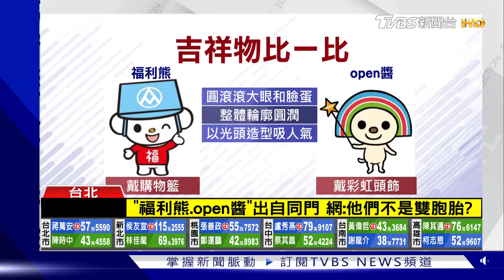你是誰! 「福利熊」竟是光頭 民眾:好像「那個男人」｜TVBS新聞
超市吉祥物"福利熊"，大家一定都有看過，不過如果他把"帽子"拿掉，大家可能就比較陌生了，很讓人意外的是，他竟然是光頭，不少人直呼，看著好不習慣，也因此有民眾聯想到"蘇貞昌"和"韓國瑜"。